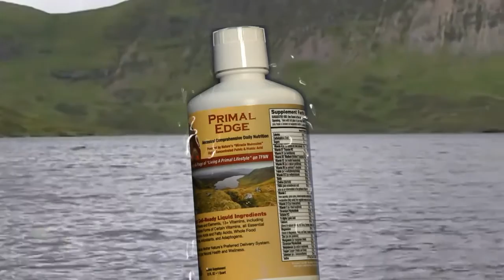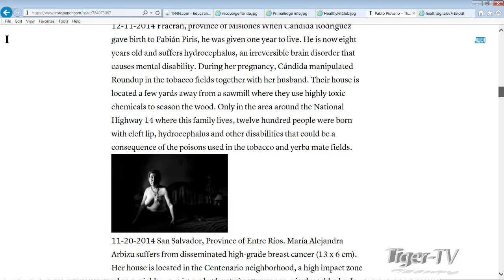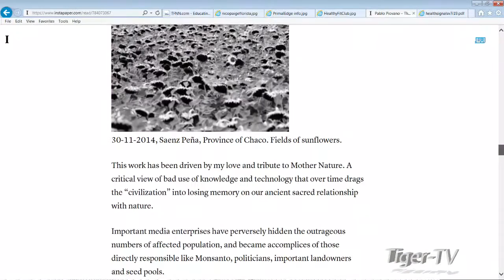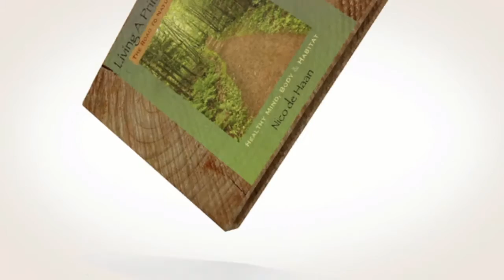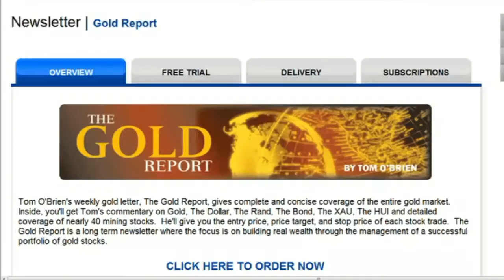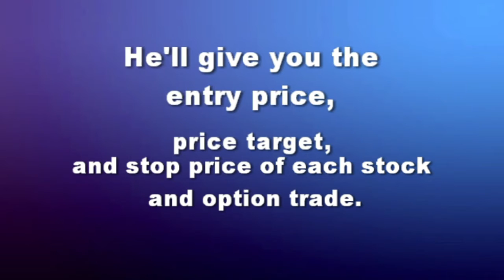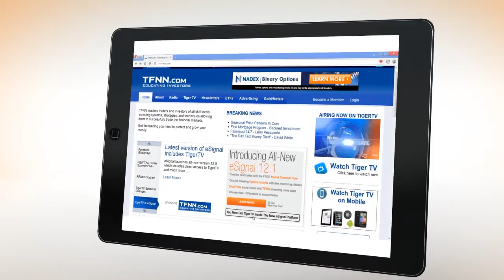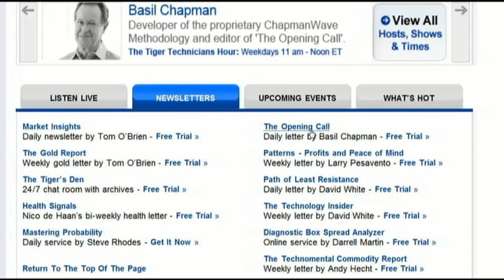October 4th Living a Primal Lifestyle with Nico and Paige on TFNN 2016